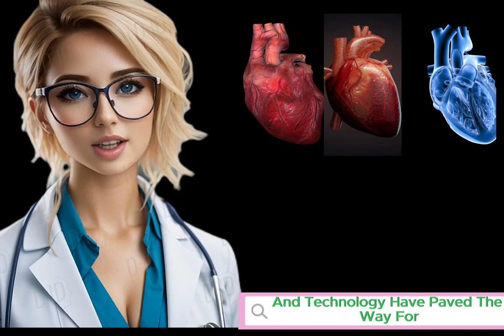HEART FALIURE (NEW MODALITY)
FOR DOCTORS , NURSES, CLINICA; PHARMACY